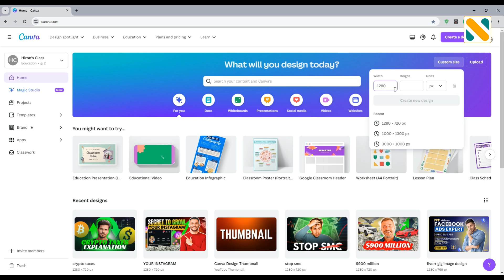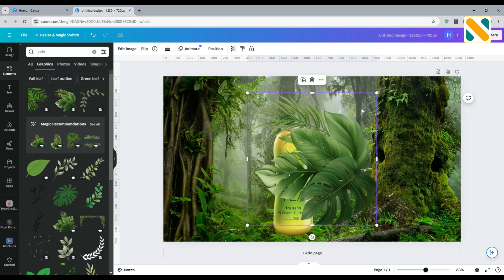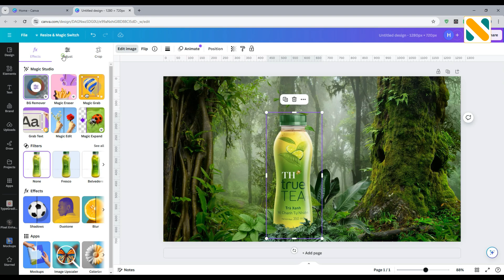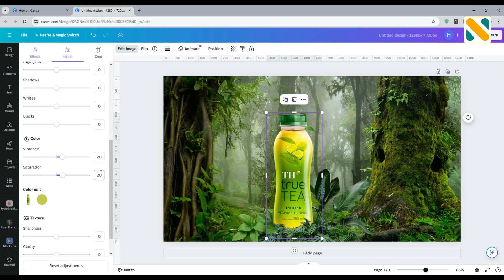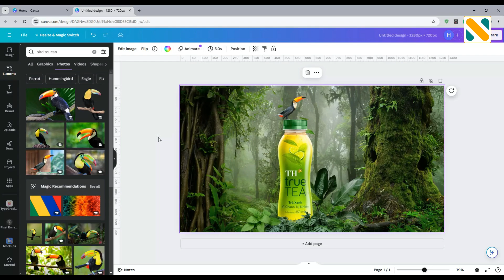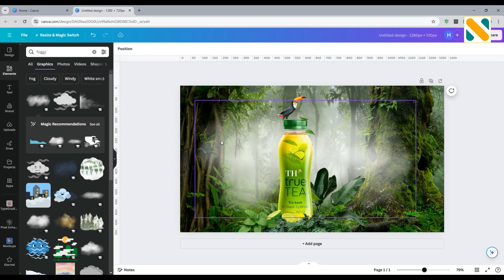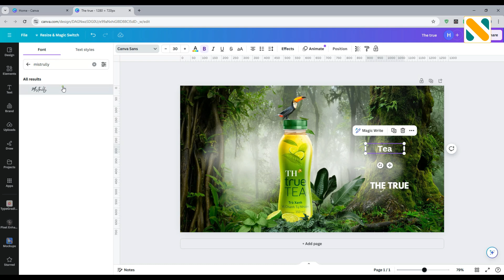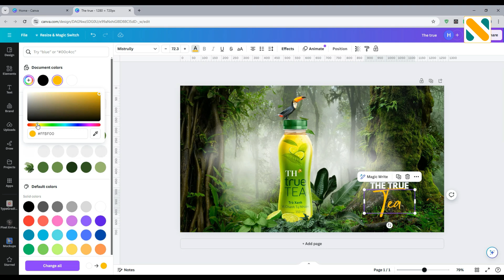Best Advertising Banner Design in Canva 2025 | Create with Nill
Unlock the secrets to creating the Best Advertising Banner Design in Canva 2024 that will make your ads stand out from the competition! In this video, we'll guide you through the step-by-step process of designing eye-catching banners that not only look professional but also convert. Whether you're a beginner or a seasoned designer, you'll find valuable tips and tricks that will elevate your advertising game. Learn how to use Canva's powerful tools, explore creative design ideas, and discover how to apply Nill's expert strategies to ensure your banners grab attention. Don’t miss out on this comprehensive guide to mastering banner design in Canva 2024!